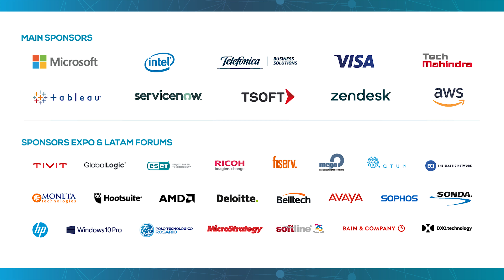Testimonio Juan Bello (VP de Digital Solutions GlobalLogic) en Congreso America Digital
Juan Bello es Vice Presidente de Digital Solutions en GlobalLogic. Tiene más de 25 años de experiencia asesorando a las mayores empresas de la región en la TransformaciónDigital de sus modelos de negocios. Es uno de los referentes más destacados de la industria del Software y la Transformación Digital en LATAM. A lo largo de su carrera ha dirigido proyectos para empresas líderes como Banca, Seguros, Retail y Comunicaciones.

Juan Bello, junto a más +5.000 C-Levels (CEOs, CIOs, CTOs, CDOs, CMOs) tomadores de decisiones de +200 Organizaciones Disruptivas de 22 países, formaron parte del Congreso Latinoamericano Tecnología y Negocios America Digital.

Asistiendo al Congreso AmericaDigital tendrás la oportunidad de interactuar directamente con los tomadores de decisiones de las empresas más importantes de la región; podrás explorar nuevas oportunidades de negocio, establecer alianzas con socios estratégicos y lograr la expansión de tu marca, producto o servicio en el mercado Latinoamericano.

Únete a la 5º Edición del Congreso America Digital 2019, y sé parte de los líderes de transformación digital que están cambiando la manera de hacer negocios en Latinoamérica y el mundo.